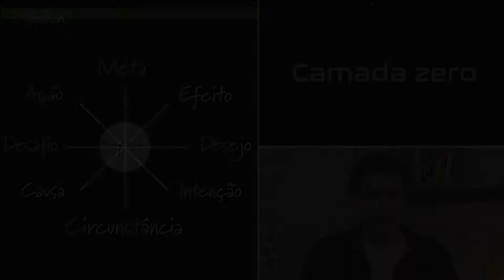AULA 1 - tema 3 - Camada 0 - Casa 5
Assuntos: ação, desafio, contronto